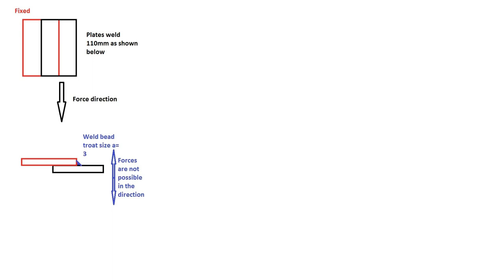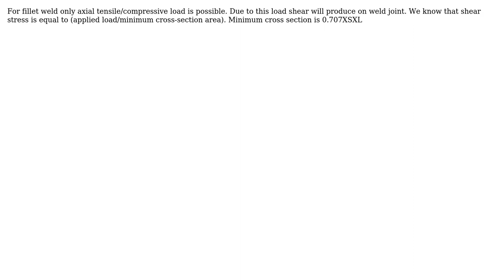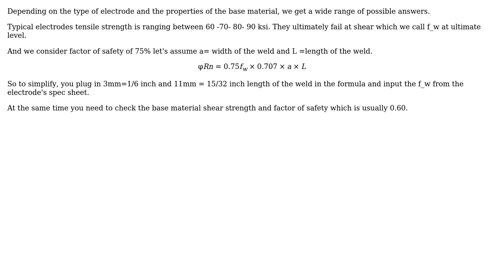Engineering: Fillet weld strength calculation (2 Solutions!!)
Engineering: Fillet weld strength calculation

With thanks & praise to God, and with thanks to the many people who have made this project possible! | Content (except music & images) licensed under CC BY-SA | Music | Images & others | With thanks to user sudheer kumar polamuri user Mech_Engineer user kamran user hazzey and the Stack Exchange Network Trademarks are property of their respective owners. You are responsible for your own actions.